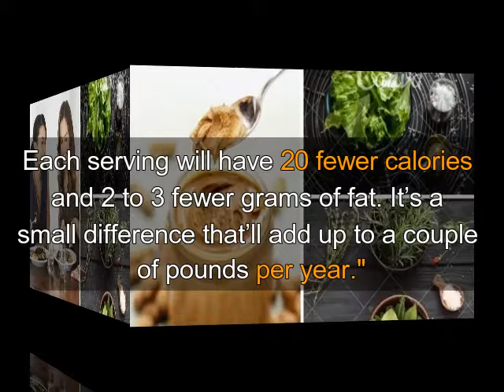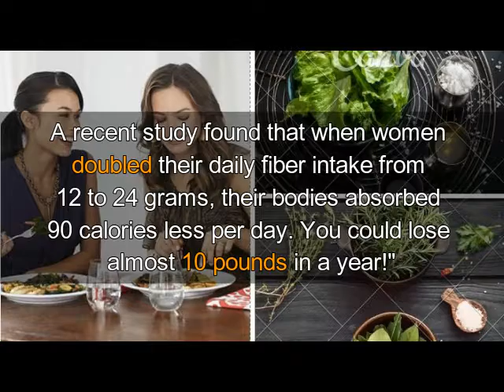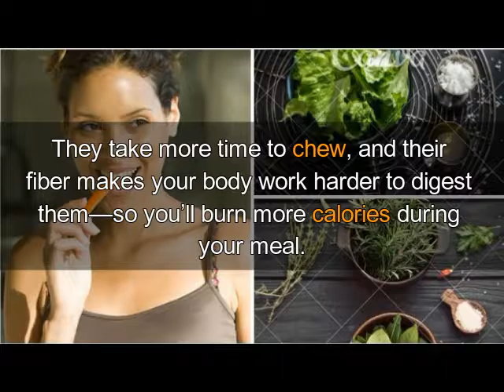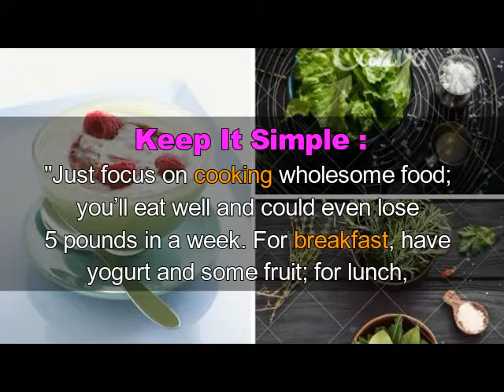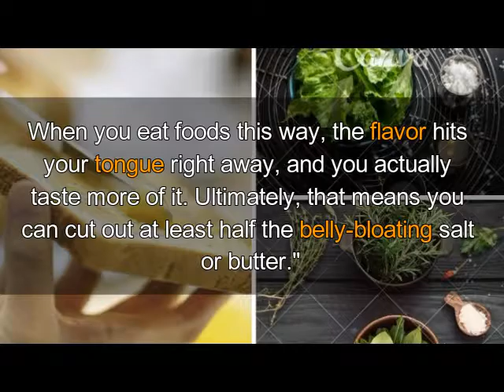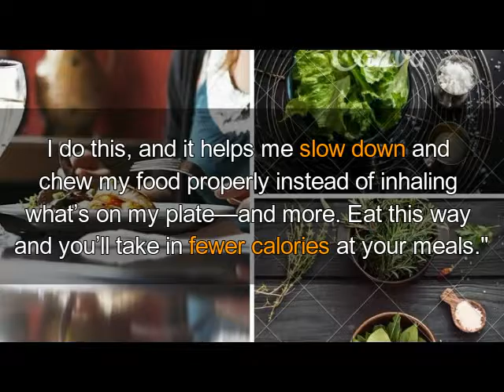How To Weight Loss Fast At Home - Top Remedies To Loss Weight Fast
How To Weight Loss Fast At Home - Top Remedies To Lose Weight Fast
Hi There, welcome to Doctor’s Health Gossip Youtube Channel, Our today’s Topic is How to Weight Loss Fast at Home. Simple changes to your daily routine to shed 5, 10, or 20-plus pounds, without dieting . So let’s go to start.